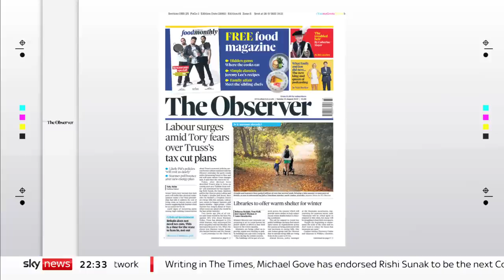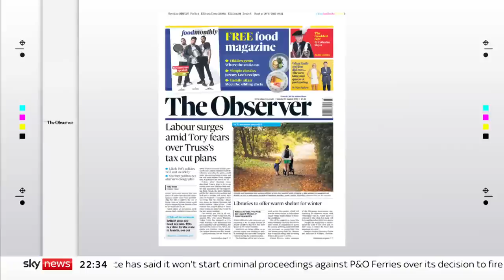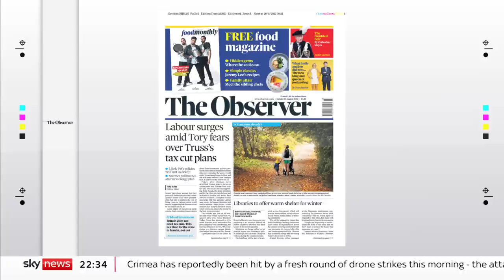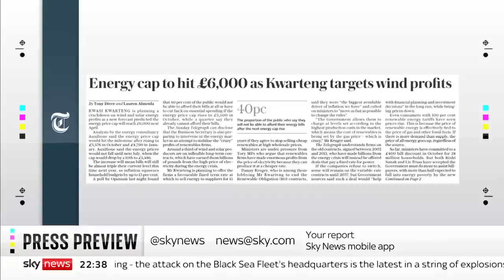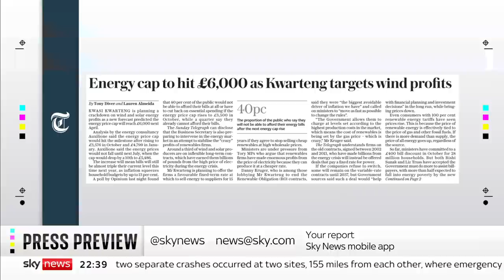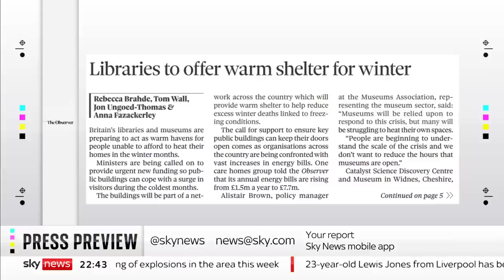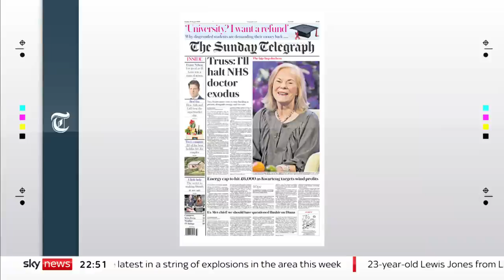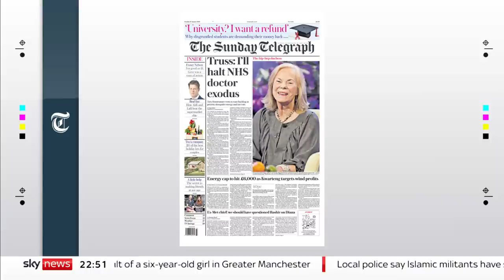Press Preview: Sunday's papers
Gillian Joseph previews Sunday's front pages with journalist and author Rachel Shabi and Annabel Denham of the Institute of Economic Affairs